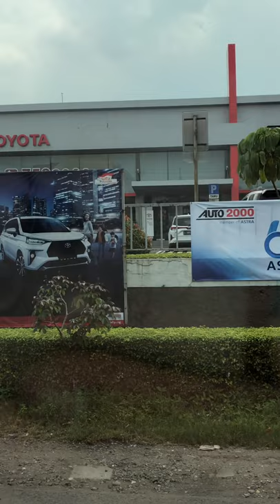review jalan surabaya barat wiyung sampai kondisi ekstrim hujan surabaya dengan pajero